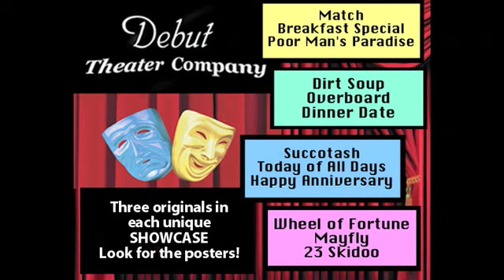SHOWCASE "A" (Yellow) : Debut Theater One-Acts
In these Anthony DiFranco short comedies, well-meaning people do their best to overcome the quiet isolation of our times.